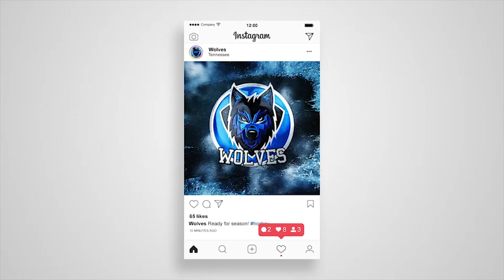Winter Ice Logo Reveal After Effects Template Videohive 29061157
Winter Ice Logo Reveal is an After Effects template, where you can use your own logo to create amazing animations in seconds. All you need to do is drop your logo to placeholder and push render button!

You can use any logo with alpha channel (.png .ai .eps etc). Also you can use text instead of logo.

Reveal your logo with style
No plug-ins needed!
FullHD 1920×1080
Mobile 1080×1080
Ice sound effects included!
After Effects CS6 or higher
8 seconds
Easy to use: Drag & Drop + Render!